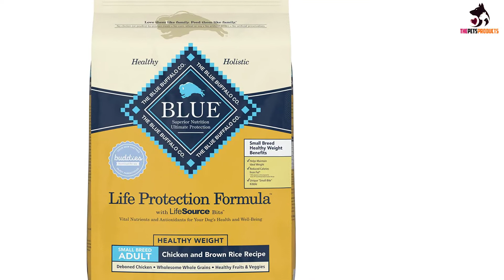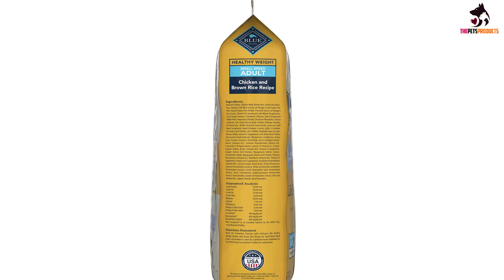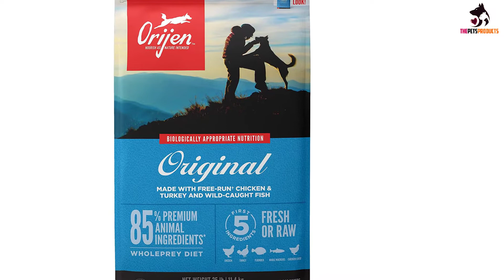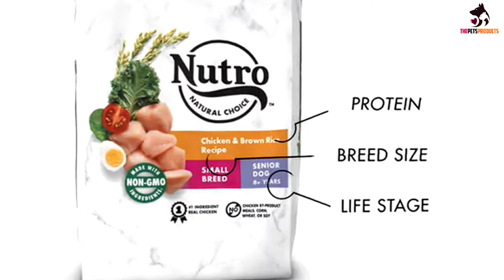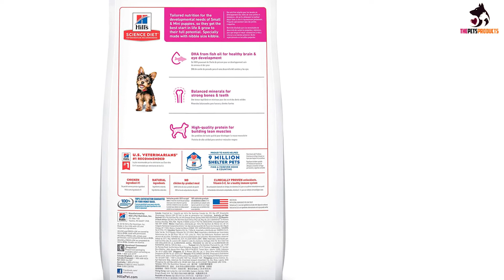✅ Top 5 Best Dog Food for Dachshunds in 2023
► Links to the Best Dog Food for Dachshunds you saw in this video

✅5. Blue Buffalo Life Protection Formula Dog Food

✅4. Wellness Core Natural Grain Free Dry Dog Food

✅3. Orijen Adult Dog Food

✅2. Nutro Wholesome Essentials Dry Dog Food

✅1.Hill’s Science Diet Dry Dog Food

To save you both time and money, we’ve narrowed down to some of the best Dog Food for Dachshunds.
Check out an in-depth review of the best Dog Food for Dachshunds in 2022.

In this video, we make a new research on the top best Dog Food for Dachshunds.
This is the best Dog Food for Dachshunds review.
Best time for buying your new Dog Food for Dachshunds.